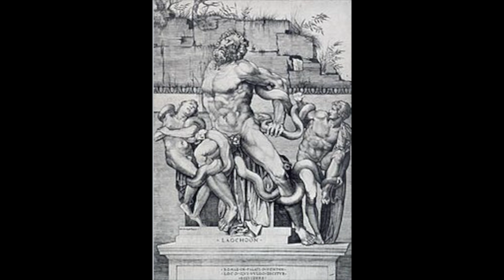DOS SERPIENTES MATAN A TRES HOMBRES.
LAOCOONTE Y SUS HIJOS.

Laocoonte y sus hijos es un grupo escultórico griego de datación controvertida, aunque suele considerarse una obra original de principios de la era cristiana.​ La obra es de un tamaño algo mayor que el natural, de 2,42 m de altura y está ejecutada en mármol blanco.​ Se encuentra en el Museo Pío-Clementino perteneciente a los Museos Vaticanos de Roma, y junto al Torso del Belvedere es el único original griego del antiquarium.​ Representa la muerte del sacerdote troyano Laocoonte, o Laoconte, castigado por los dioses a morir estrangulado por serpientes marinas junto a sus dos hijos. La obra fue realizada por Agesandro, Polidoro y Atenodoro de Rodas, pertenecientes a la Escuela de Rodas del periodo helenístico.​